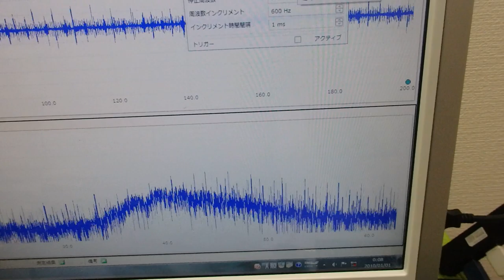メガヘルツの超音波発振制御プローブ ultrasonic-labo